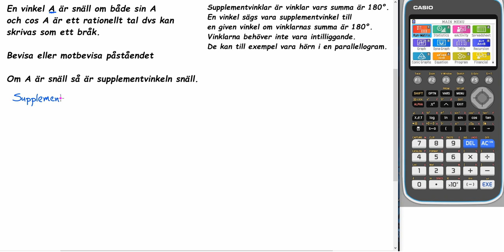Matematik 5000 matematik 4 Kapitel 1 Uppgift 1512 a